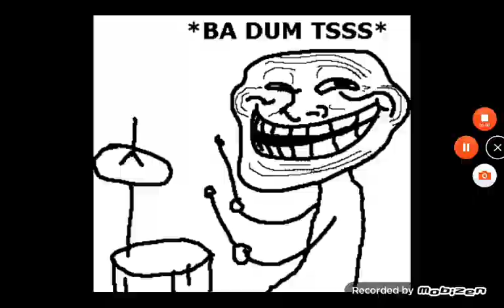A era do Jonathan episódio 2